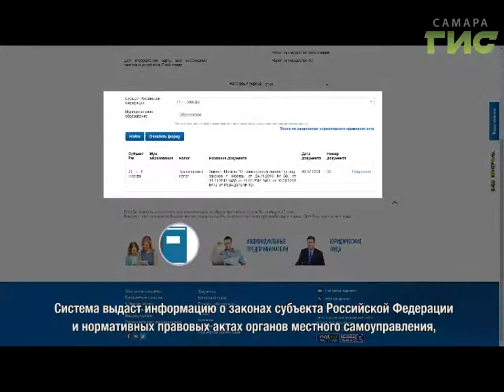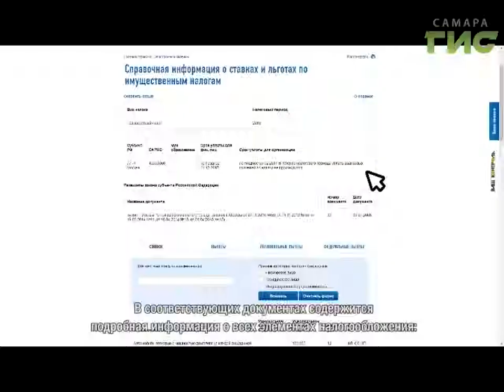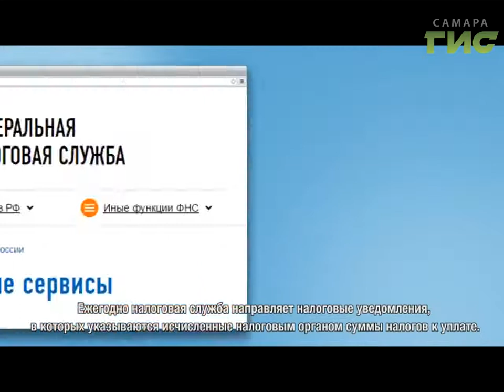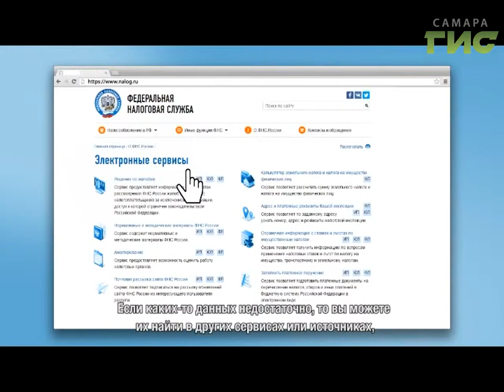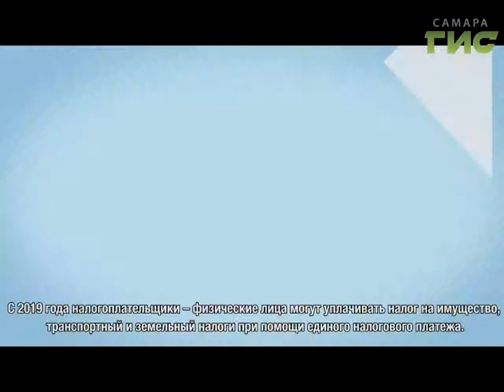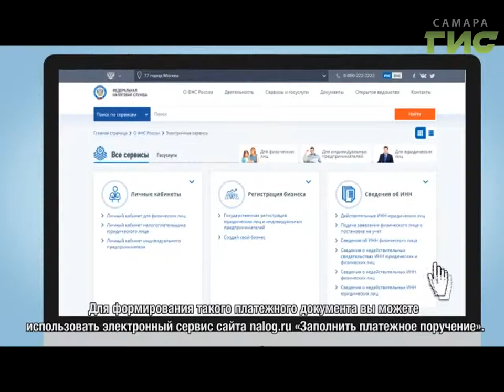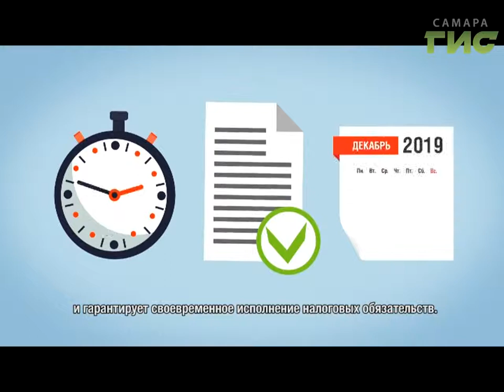"Город С" от 24.04.2019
Какие новые налоговые льготы предоставляются при исчислении имущественных налогов? Кто может ими воспользоваться? На вопросы ответит начальник отдела налогообложения имущества УФНС России по Самарской области Татьяна Сидорова. Смотрите "Город С".